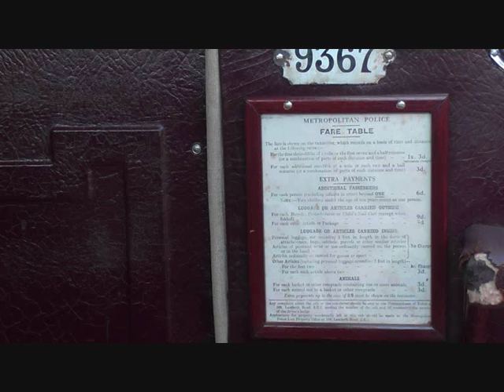Bridgwater Classic and Vintage Show. 2015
Photographs of many of the cars on display on 8th August 2015.